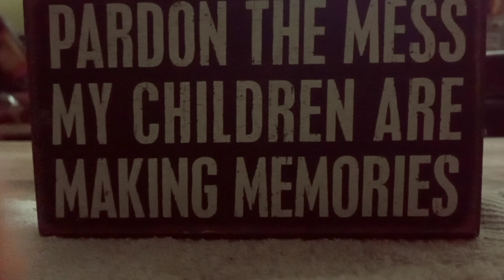does the codes say the courts are foreign part 2